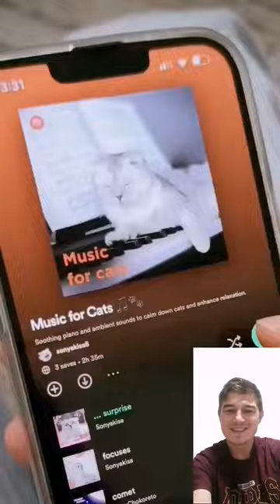Cat's emotions change with music